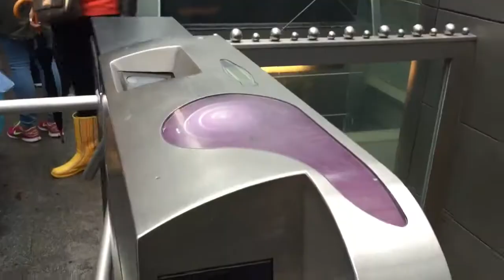Влог из Франции 6: дождь, который испортил все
Видео от 6 октября 2015 года